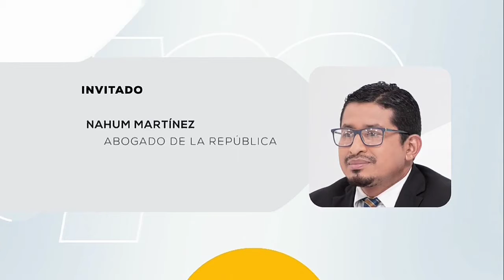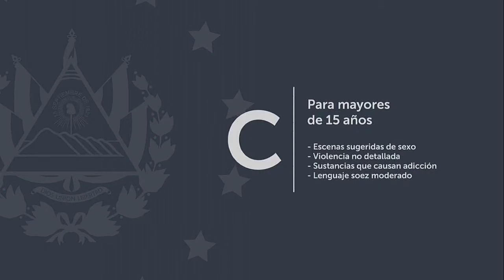inicio de trasmiciones de canal 10 el salvador martes 20 de abril del 2021